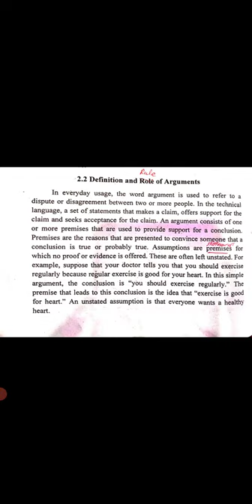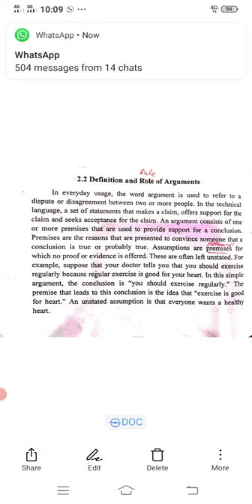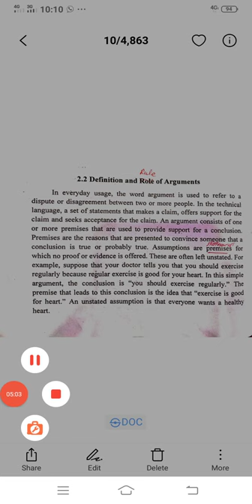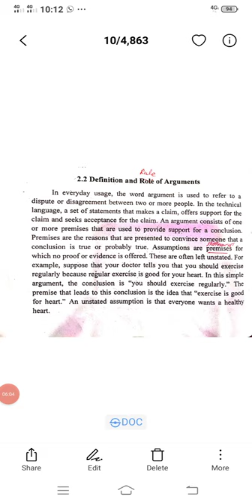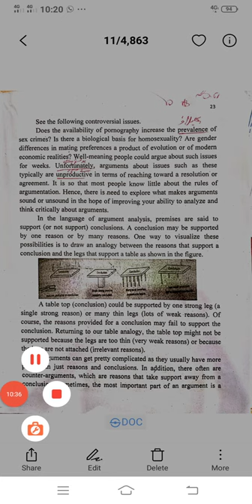Definition and rule of Arguments (ADP 2nd semester) lecture in hindi/urdu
Students on this  youtube channel you can find All video lectures of critical thinking and reasoning (ADP 2nd semester).

This video is about the Definition and rules of Arguments.

what is argument?
how we can evaluate the strength of Arguments..?
How we can become critical thinker?